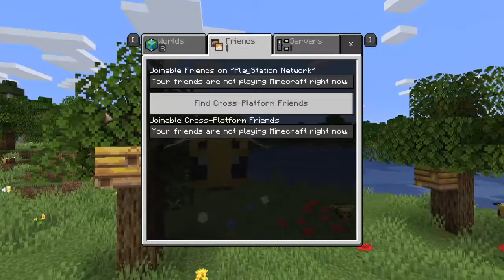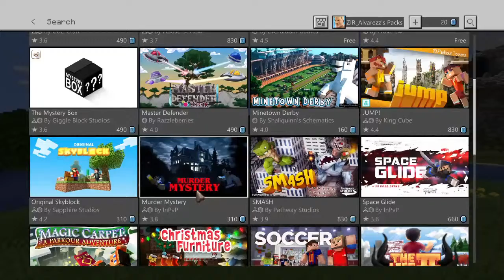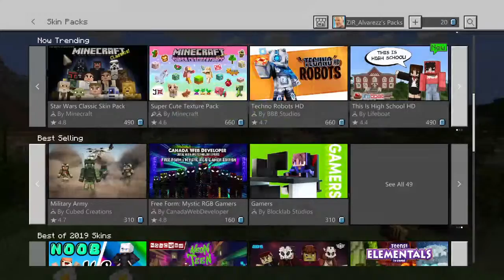minecraft survival mode join